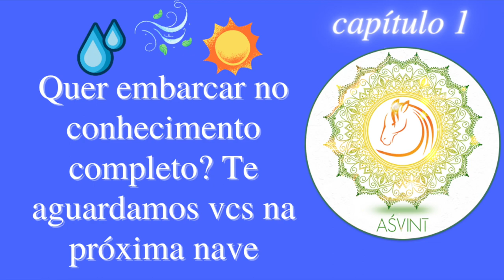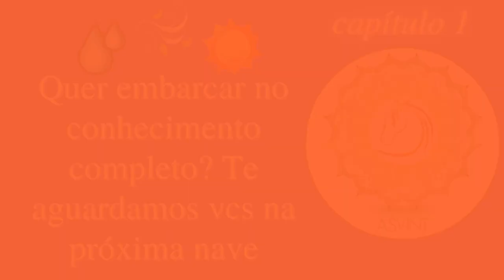qual o maior benefício de fazer parte desta egrégora? aśvinī āyurveda capítulo 1 revisao mônica c. 🐎